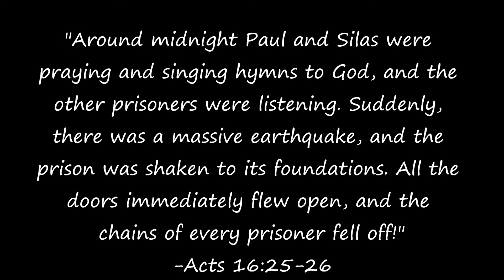February 12, 2016: Paul and Silas in Prison